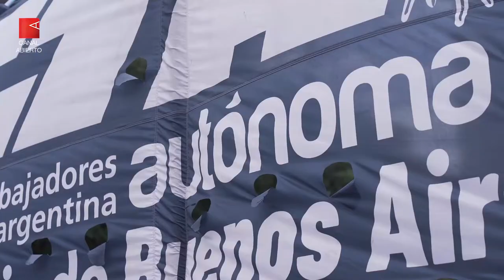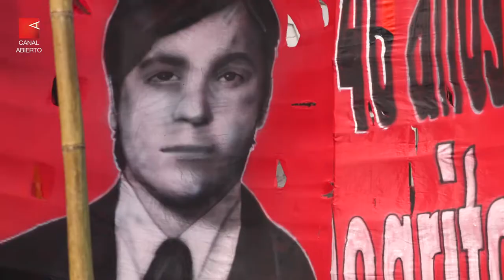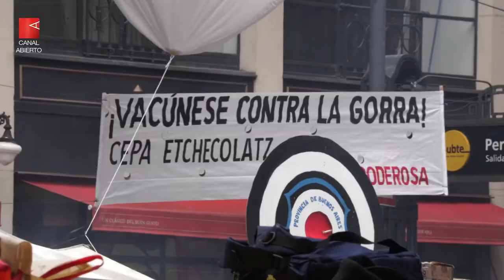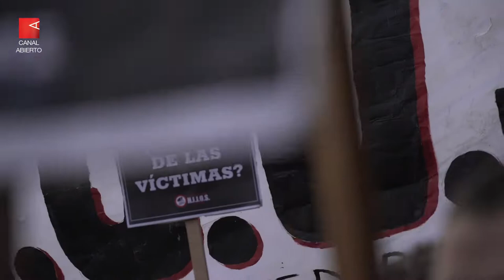Dos años de ausencia, 46 de memoria, verdad y justicia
Tras el aislamiento, la histórica marcha del 24 de Marzo volvió a las calles con emociones encontradas. El reencuentro, la reivindicación de la lucha, la búsqueda de los nietos y el correlato de aquel modelo económico en esta Argentina atada al FMI, en imágenes.

Desde la mañana, organizaciones de derechos humanos, sociales, políticas y sindicales marcharon hacia la Plaza de Mayo, luego de dos años de un aislamiento que imposibilitó la marcha del 24 de Marzo, y obligó a la creatividad popular a adoptar otros formatos. Así, la memoria se hizo pañuelo blanco en el balcón o árbol recién plantado.

Pero este jueves, volvió a hacerse cuerpos en la calle y discursos en los escenarios, y la alegría del reencuentro se mezcló con los reclamos que signan la vida política del país.

El rechazo al acuerdo con el FMI —que traza un hilo histórico con el modelo económico impuesto por el golpe de 1976— ocupó gran parte de las banderas y pensamientos que circularon en el imaginario social que reclama memoria, verdad y justicia y una patria más igualitaria. Y se sumó al recuerdo de los detenidos desaparecidos, al acompañamiento a las Madres y Abuelas de Plaza de Mayo y a los pedidos por la apertura de los archivos y la aparición de los 300 nietos y nietas que aún faltan.

En imágenes, la marcha y sus voces.